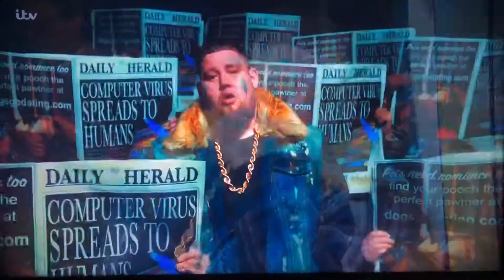Ant and Dec’s Saturday Night Takeaway Breaks Sainsbury’s Advert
From “Ant and Dec’s Saturday Night Takeaway” 🥡